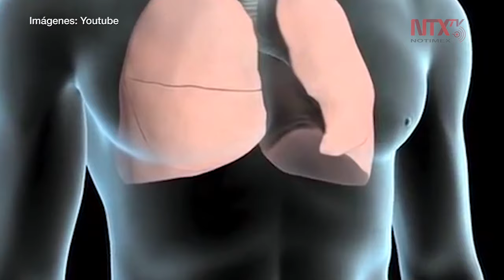¿Sabes qué es la intubación?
La intubación es un procedimiento médico en el que se coloca un tubo en la tráquea a través de la boca o nariz con el propósito de ayudar mover el aire dentro y fuera de los pulmones, señala la Biblioteca Nacional de Medicina de Estados Unidos.